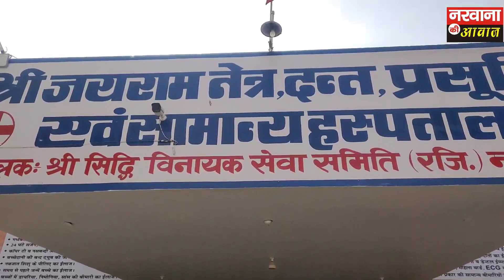जयराम अस्पताल में निशुल्क शुगर जांच कैंप का आयोजन , सैकड़ों मरीजों का किया फ्री चैकअप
नरवाना।
श्री सिद्धि विनायक सेवा समिति द्वारा संचालित श्री जयराम नेत्र,दंत ,प्रसूति एवं सामान्य अस्पताल द्वारा निशुल्क शुगर जांच कैंप का आयोजन किया गया। जिसमें डॉ. विरेन्द्र कुण्डू द्वारा सैकड़ों शुगर मरीजों की जांच की और उचित परामर्श दिया गया। इस दौरान रक्त की भी निशुल्क जांच की गई। शुगर कैंप में बाबा गैबी साहिब के मंहत अजय गिरी जी महाराज ने शिरकत की।
डॉ. विरेन्द्र कुण्डू ने बताया कि शुगर की बिमारी को हलके में नही लेना चाहिए और 35 वर्ष की आयु के बाद हर वर्ष शुगर की जांच करवानी चाहिए क्योकि यह एक शांत बिमारी है। शुगर एक ऐसी बिमारी है जो लंबी बिमारी है। जिसमें धीरे धीरे शरीर पर असर पडऩा शुरू होता है। आंखे व गुर्दा खराब होने का डर रहता है। शुगर पर ध्यान देना जरूरी है। डॉ. विरेन्द्र कुण्डू ने कहा कि सुबह शाम प्रेक्टिस व सैर करनी चाहिए। उन्होने बताया कि अगर माता-पिता में शुगर के लक्षण है तो हाई अलर्ट रहता है। शुगर के मरीजों को ज्यादा प्यास व भूख लगती है और बार बार पेशाब करना पड़ता है। डाक्टर ने बताया कि शुगर मरीजों का वजन एक दम बढ भी सकता है और घट भी सकता है। अगर किसी में इस प्रकार के लक्षण हो तो तुरंत चैकअप करवाना चाहिए।
प्रधान कैलाश सिंगला ने बताया कि जयराम हस्पताल मेें हर सप्ताह निशुल्क चैकअप कैंप लगाया जाता है। उन्होने कहा कि हस्पताल मेें हर प्रकार की सुविधा है और अब लोगों को ईलाज के लिए नरवाना क्षेत्र से बाहर नही जाना पडेगा। संयोजक विनोद मंगला ने बताया कि 16 दिसंबर को जयराम हस्पताल मेें आंखों का निशुल्क जांच कैंप लगाया जाएगा। मंगला ने आमजन से अपील की है कि ज्यादा से ज्यादा निशुल्क केंप का लाभ उठाए। मंहत अजय गिरी जी महाराज को संस्था द्वारा स्मृति चिन्ह भेंट किया गया। इस अवसर पर प्रधान कैलाश सिंगला ,डॉ. निशांत वर्मा , डॉ. प्रिति, डॉ. अभिषेक खत्री , डॉ. प्रियंका खत्री, डॉ. समन गर्ग  ,डॉ. हितेषी चौधरी ,राकेश शर्मा , विनोद मंगला , देवीराम गर्ग , कमल गुप्ता, पवन मित्तल, सुभाष चहल, सतीश सैनी ,पुनीत गोयल, बंटी शर्मा , राजेश अंबरसर सहित संस्था के पदाधिकारी व स्टाफ सदस्य मोजूद रहे।